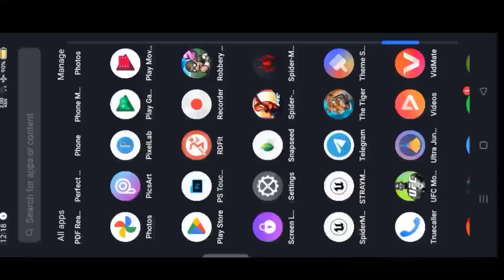spiderman remastered mobile version എത്തി മക്കളെ🔥| download link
spec:RAM :4GB
          ROM:64GB